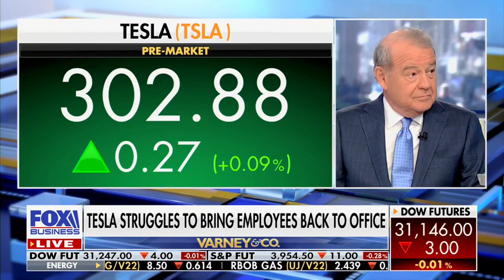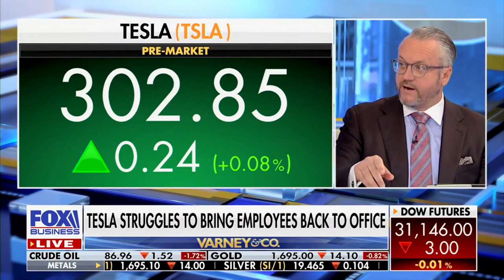David L. Bahnsen on Fox's VARNEY& Co. - Co-Hosting Entire Hour